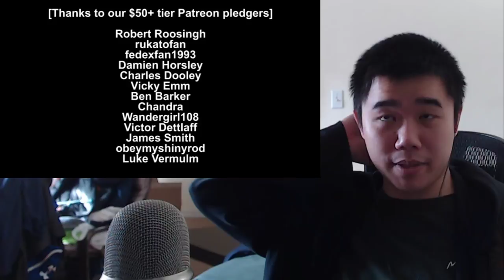YGOTAS Episode 70 Reaction! Yu-Gi-Oh The Abridged Series- A Convenient Truth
I react to episode 70 of YGOTAS!